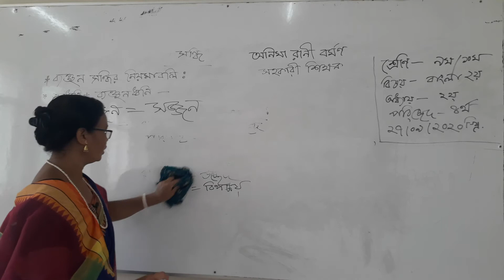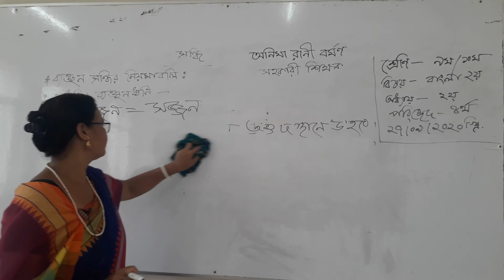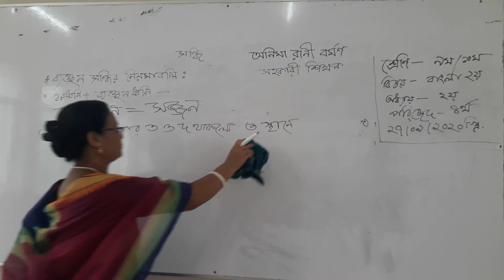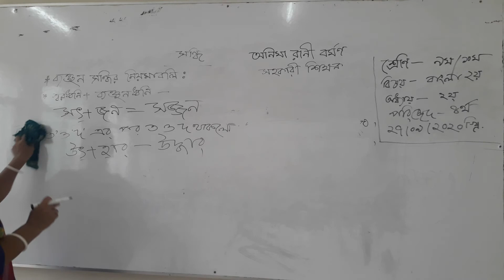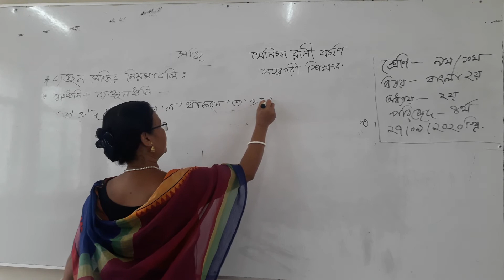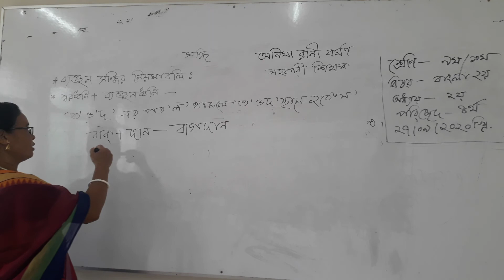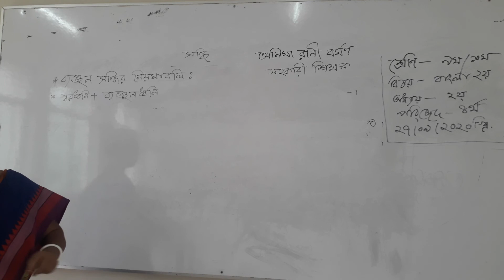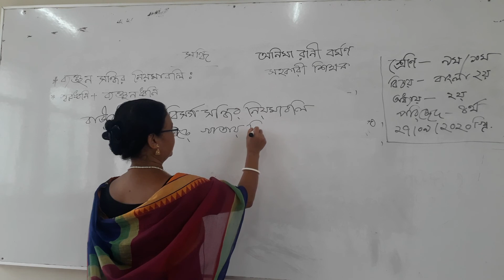Class: 9/10, Subject: Bangla 2nd Paper, Chapter: 02